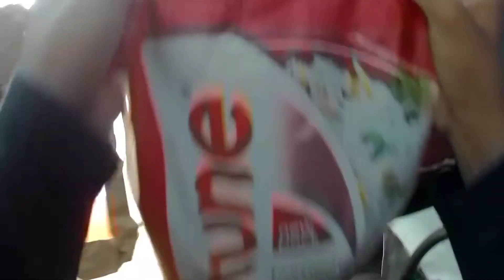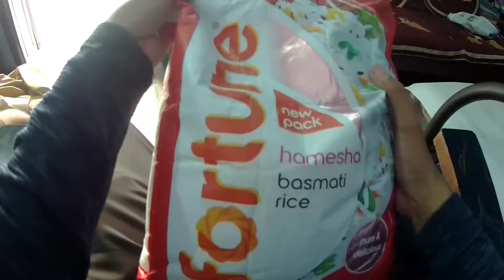Vlog-55 | Fast and furious 9 short review during motovlog | Deepak Kumar Vlogs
Snapchat -Add me on Snapchat! Username: itsdeepakkumar to my YouTube channel and follow me on 👇🏼